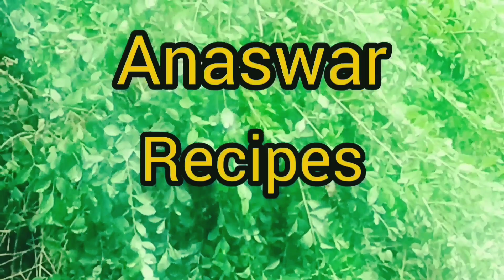കടയിൽ നിന്നും വാങ്ങുന്ന രുചിയിൽ കപ്പ വറുത്തത്/Kappa Chips/Home Made Tapioca Chips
കടയിൽ നിന്നും വാങ്ങുന്ന രുചിയിൽ കപ്പ വറുത്തത്/Kappa Chips/Tapioca Chips#anaswarrecipes